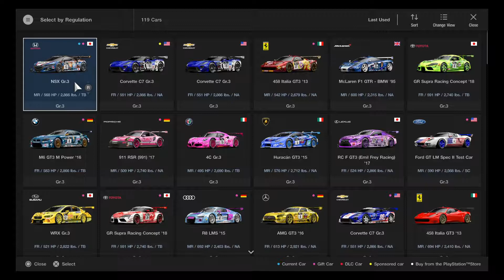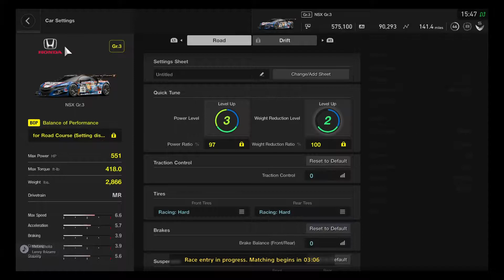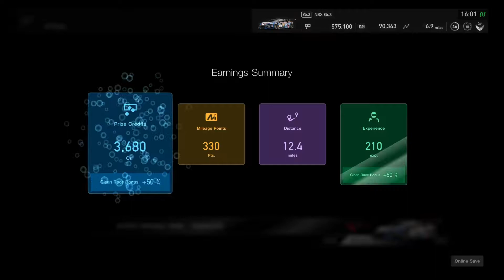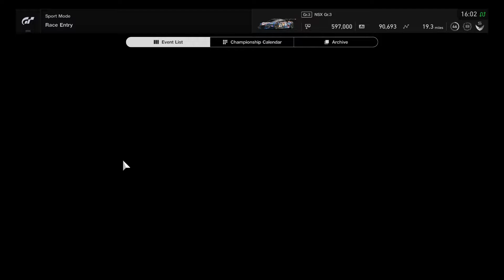Gran Turismo Sport: Daily Race - The Harold NSX Gr.3 Takes on Kyoto Driving Park Yamagiwa w Balance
Time for a Gr.3 Race with a TD Livery Harold NSX Racing on Kyoto Driving Park Yamagiwa for some Mad Skills of Balance and Pacing.